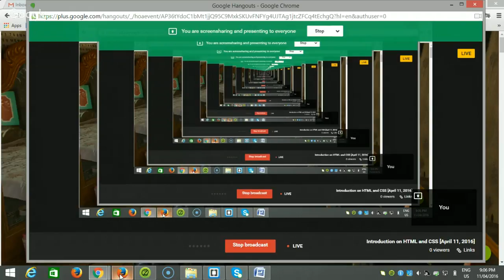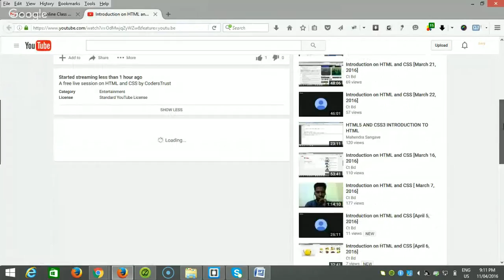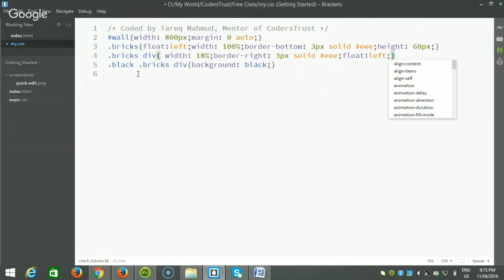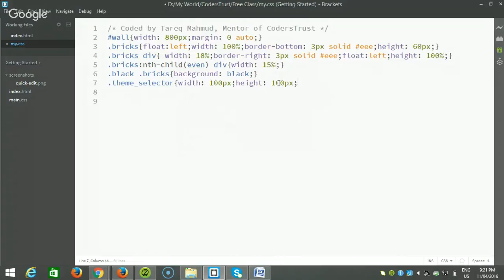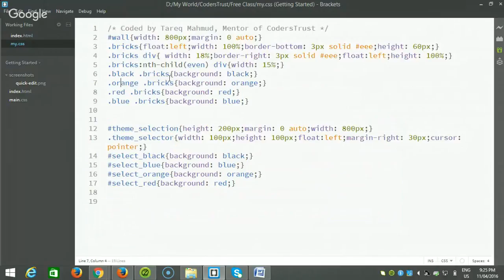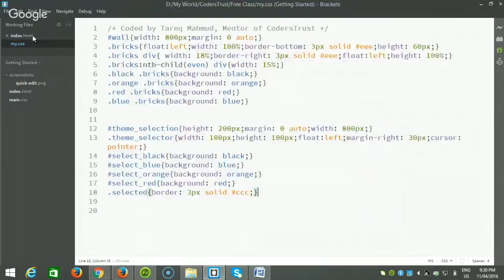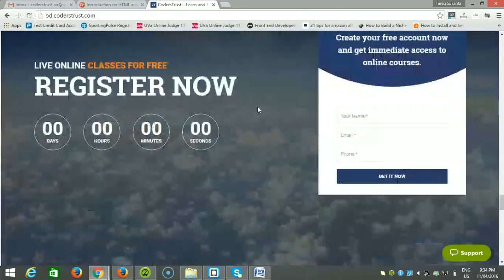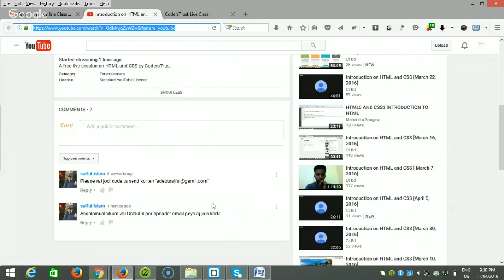Introduction on HTML and CSS [April 11, 2016]